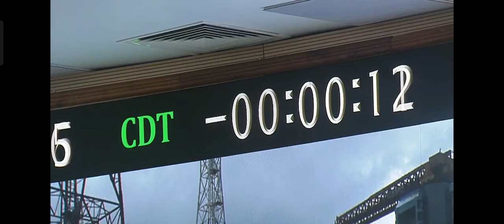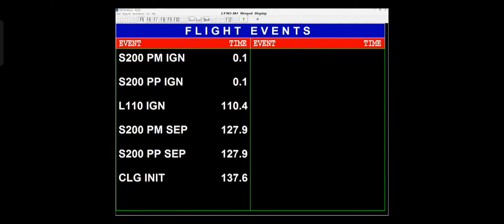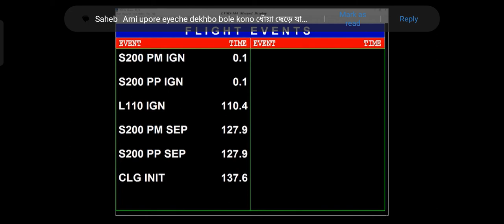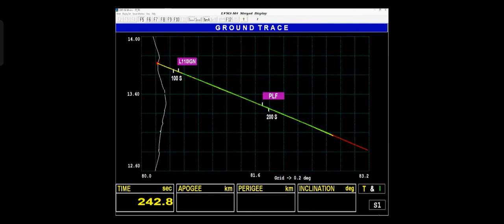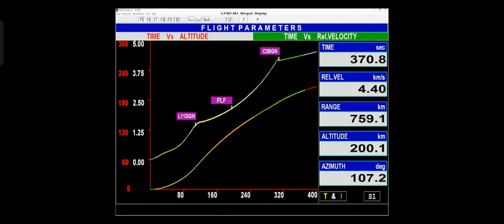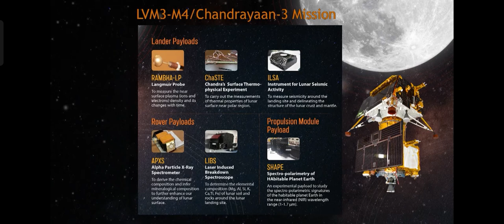🔴Live CHANDRAYAAN 3 LAUNCH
ISRO MISSION
SATISH DHAWAN SPACE RESEARCH CENTRE